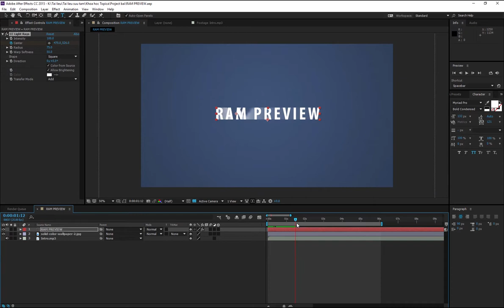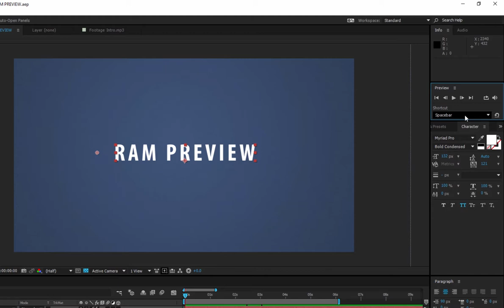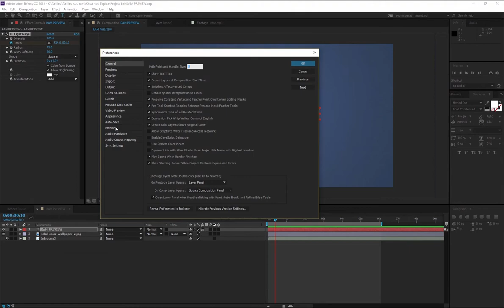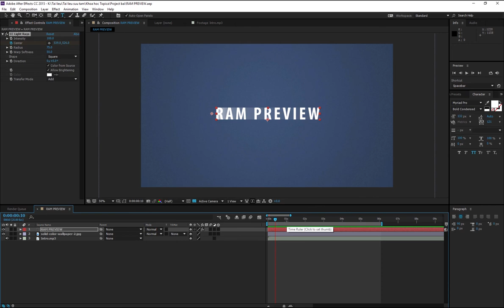Bài 8 -HỌC LÀM KỸ XẢO TRONG SẢN XUẤT VIDEO BẰNG ADOBE AFTER EFFECTS-Ram Preview